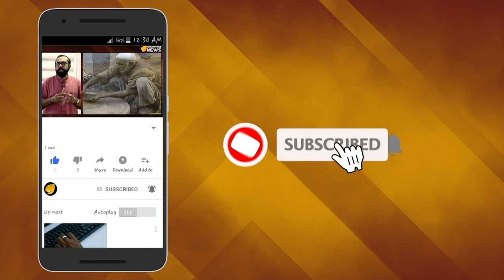എല്ലാവര്‍ക്കും കൊട്ടാവുന്ന ചെണ്ട; സ്വന്തം രാജ്യത്തും രക്ഷയില്ല ഇമ്രാന്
ലോകരാജ്യങ്ങള്‍ക്ക് മാത്രമല്ല സ്വന്തം രാജ്യമായ പാകിസ്താനില്‍ പോലും ഇംറാന്‍ഖാന് രക്ഷയില്ലാത്ത സ്ഥിതിയാണ്. എല്ലാവര്‍ക്കും കൊട്ടാവുന്ന ചെണ്ടയായി മാറിയിരിക്കുകയാണ് ഇമ്രാന്‍ഖാന്‍ .മുന്‍ വിദേശകാര്യമന്ത്രി ഹിനാ റബ്ബാനിയാണ് ഇപ്പോള്‍ ഇംറാനെ പരിഹസിച്ച് രംഗത്തെത്തിയിട്ടുള്ളത്.